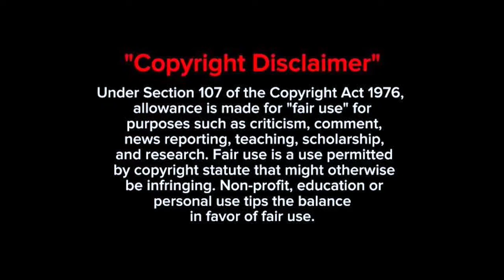লোভী মেয়ে ও সৎ ছেলে😳 No gain no love kdrama bangla explain/no gain no love drama bangla explanation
StudioDisclaimer: Any footage(s) in this video has only been used to communicate a message (understandable) to the audience. We don't plan to violate anyone's right. In case you feel your rights are violated,